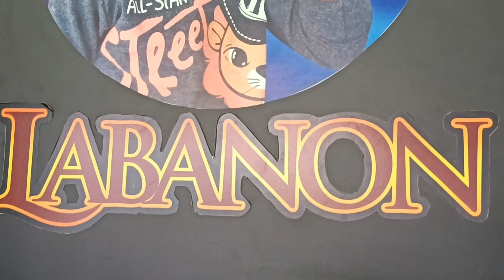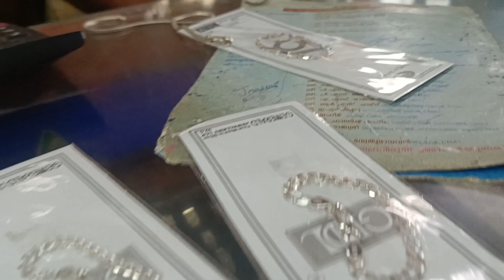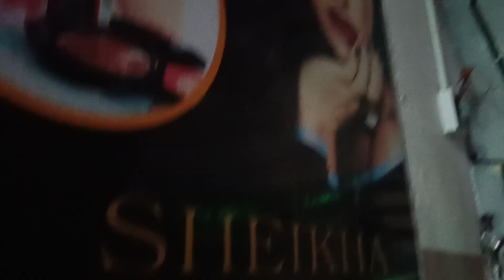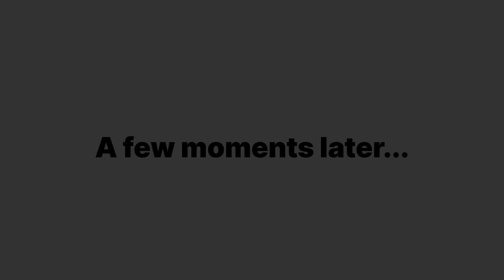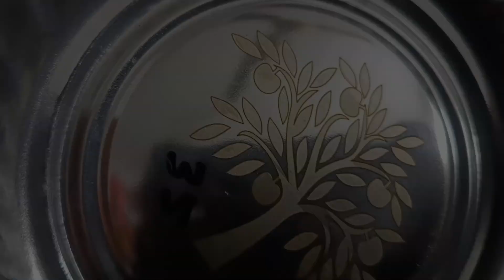ഇത് പിന്നേ നമ്മുടെ ലോകമല്ലേ..!